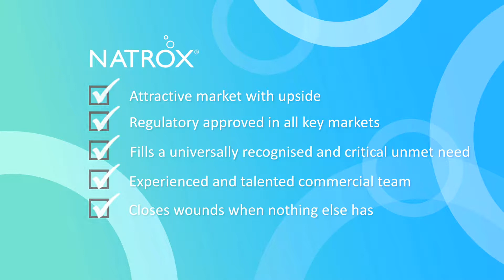NATROX® O₂ Oxygen Wound Therapy - The "Holy Grail" in Wound Care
Discover why NATROX® O₂ topical oxygen wound therapy is hailed as the 'Holy Grail' in wound care as the NATROX Wound Care board members share their insights and beliefs in this groundbreaking therapy.

NATROX® O₂ topical oxygen wound therapy is revolutionizing wound care with its innovative approach. This simple yet effective device delivers continuous humidified oxygen directly to the wound bed, promoting and enhancing wound healing. With NATROX® O₂, patients experience an active therapy that is wearable, silent, and can be maintained 24/7 until the wound heals, providing unparalleled convenience and effectiveness.

Join us as we delve into the unique features and benefits of NATROX® O₂ oxygen therapy for chronic wounds, and understand why it is considered a game-changer in the field of wound care.